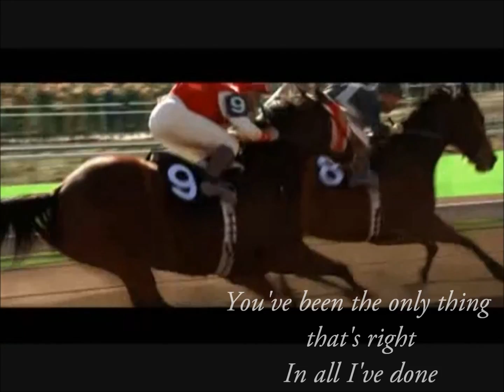~Seabiscuit .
the strength of that horse is not in hoofs
 but in the heart.